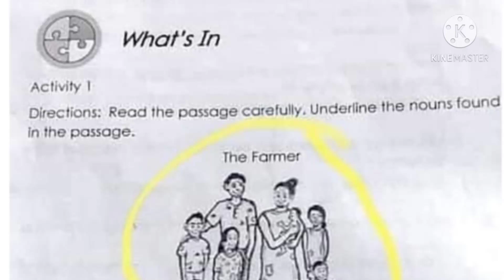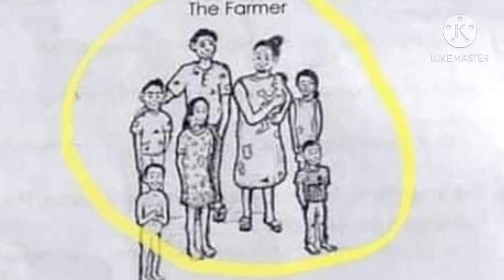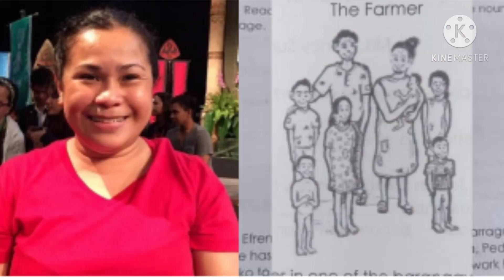DepEd MODULE, MAGSASAKA O TAONG GRASA??